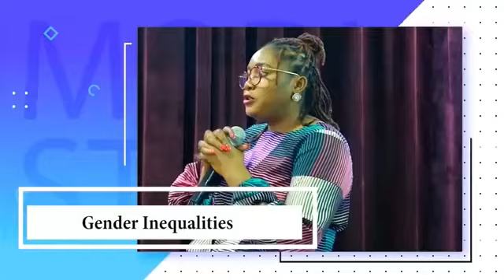Girl to Woman: Shaping the Voice of the Woman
It is often said that women don’t need to change their voices to be taken seriously, it’s just a matter of embracing the power that’s already there.
It is a known fact that a lot of factors affect the self-realization of women. If we seek gender equality, there should be a conscious effort for the girl child to be self-aware, with our guest Ms. Yemisi Nathaniel, we shall discuss how women can speak up for themselves, stand out and succeed.

SOCIAL MEDIA //
Facebook, Twitter, and Instagram: @partnersnigeria